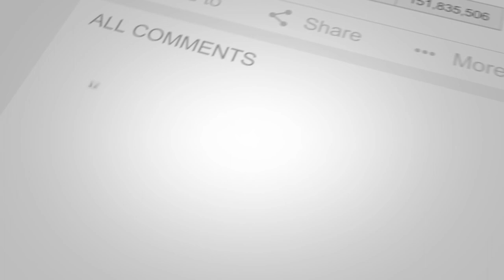Indran Classics: The Poison Belt (Chapter 5)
Savour this reading of Arthur Conan Doyle's The Poison Belt.